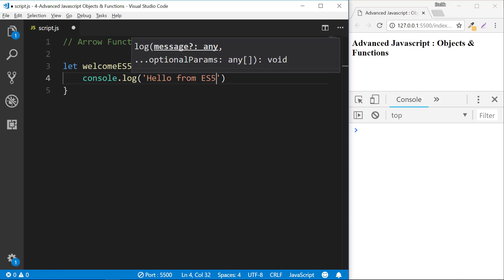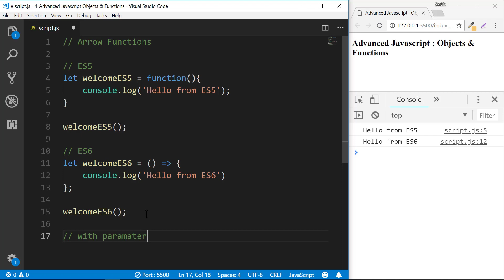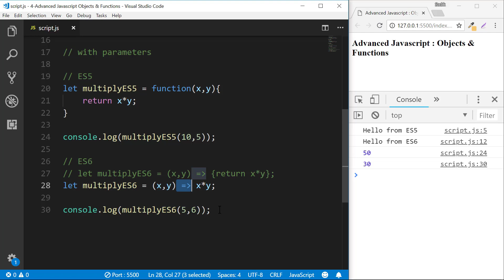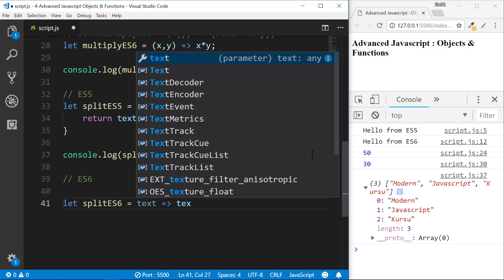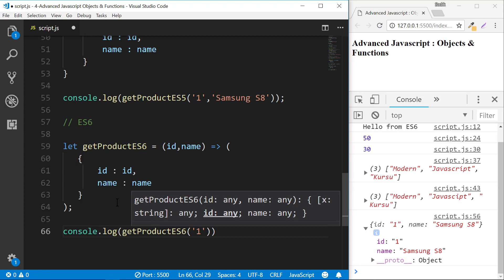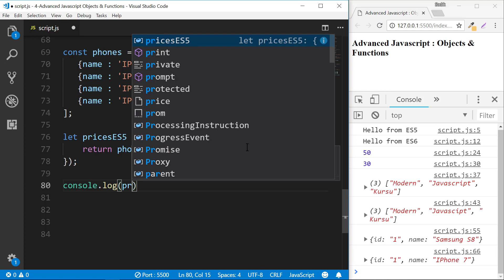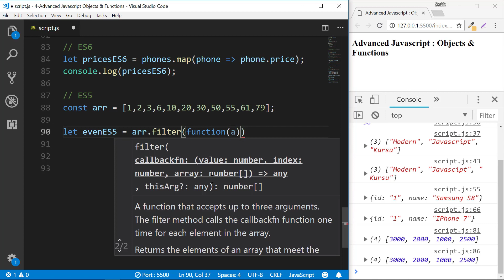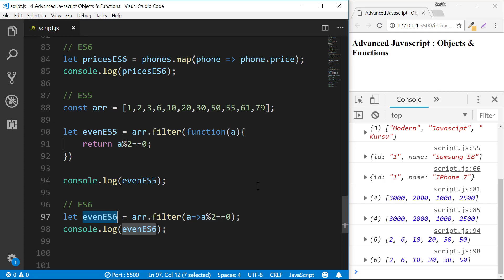Javascript EcmaScript 2015 (ES6) ile gelen Arrow Function Kullanımı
Bu dersimizde ES6 ile birlikte gelen Javascript Arrow Function kullanımını öğrenelim.

**Javascript fonksiyonlarının ES5 ve ES6' daki kullanımlarını öğrenelim.
** ES6 ile birlikte gelen yeni özelliklerden Javascript Arrow Fonksiyonları nedir ve nasıl kullanılır ?
** Parametreli arrow function ve parametresiz arrow function kullanımı nasıldır ?
** Modern Javascript kursu ile Javascipt 'in en yeni özelliklerini öğrenin.

Udemy Kurslarım;